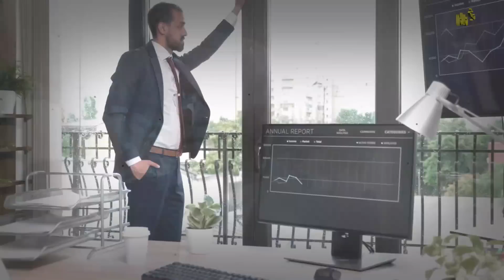Undercover Ep240 | Agent choose different destinations for reach on spot | Elaan e haqeeqat